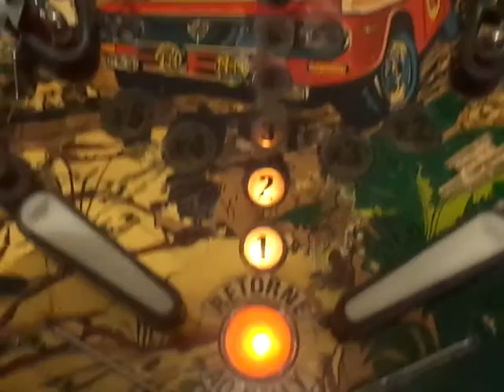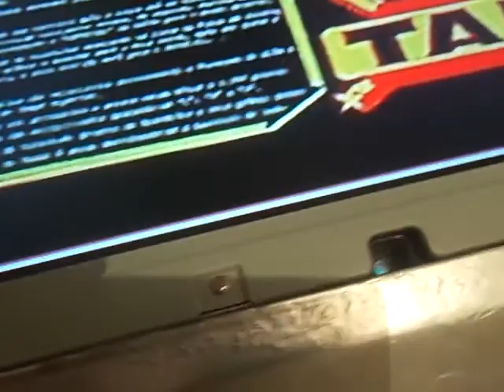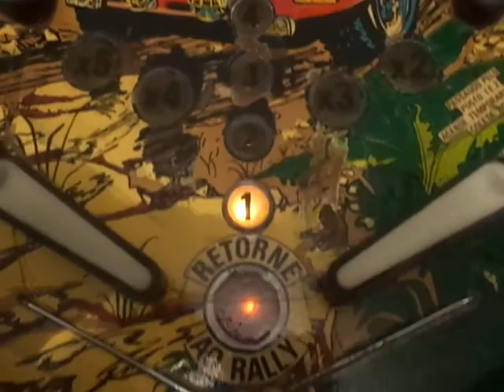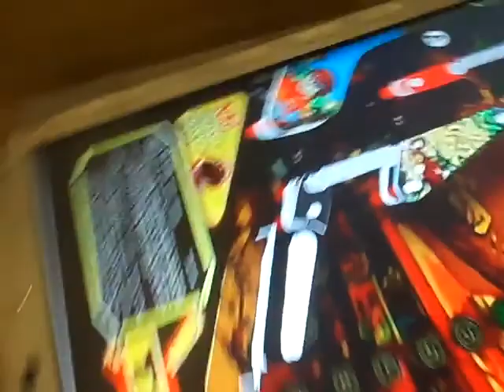Frente a Frente Taito RALLY X RALLY Virtual